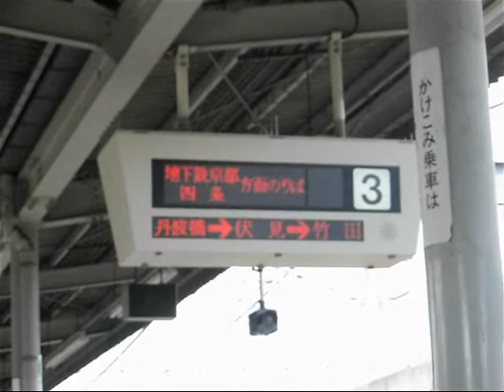京都地下鉄･近鉄 竹田駅(2009-09)-1 Takeda Sta./Kyoto Subway&Kintetsu Ry.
近鉄京都線と京都市営地下鉄烏丸線の竹田駅です。京都市営地下鉄線は、この駅が終点ですが、近鉄と相互乗り入れしています。(平成21年9月)
At Takeda Station of Kyoto Municipal Subway and Kintetsu Railway in Kyoto, Japan.(April 2009)